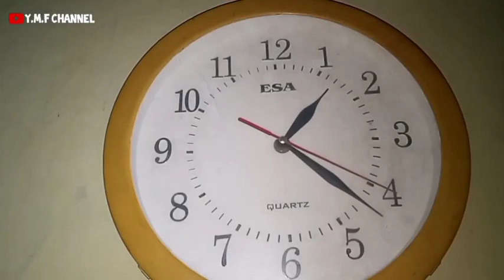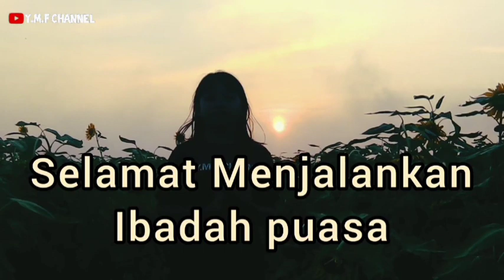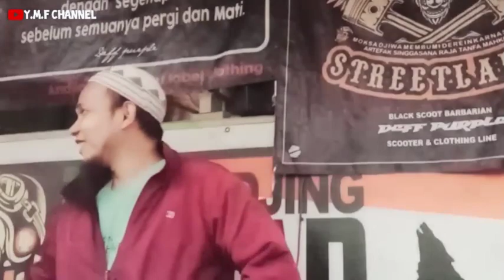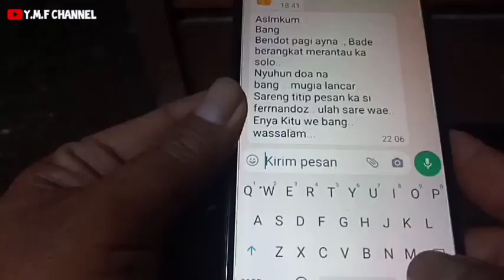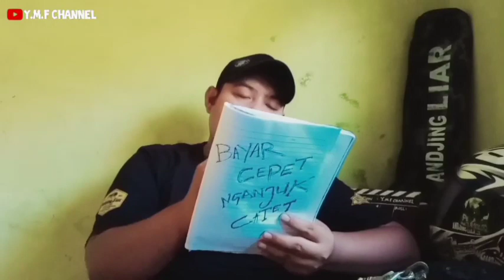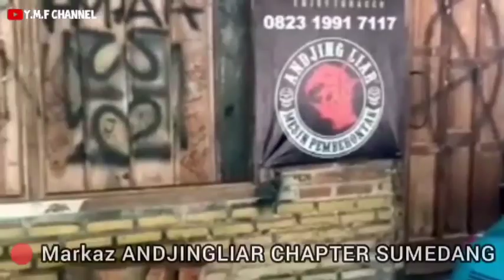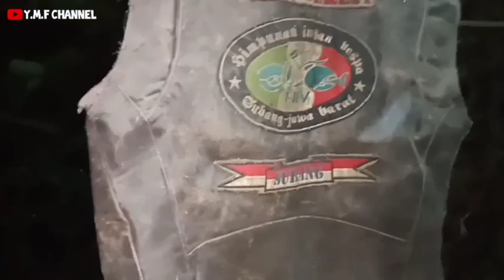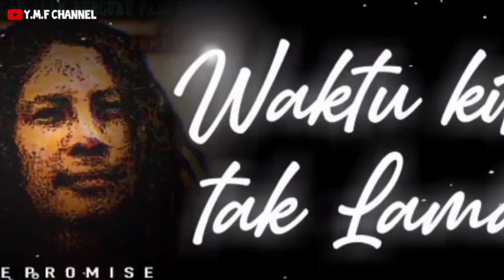ANDJINGLIAR SINEMA || FITNAH eps.5&6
SINEMA ANDJINGLIAR || Drama Action Sunda Liar || Fitnah || ANDJINGLIAR CINEMA || Film Action Sunda Liar

Bila Andjing Terlalu hina bagimu, Biarlah sang pencipta yang memuliakan nya.

detik-detik Ketua ANDJING Liar Hingga turun kejalanan mencari Sipirang dan selamat menyaksikan.